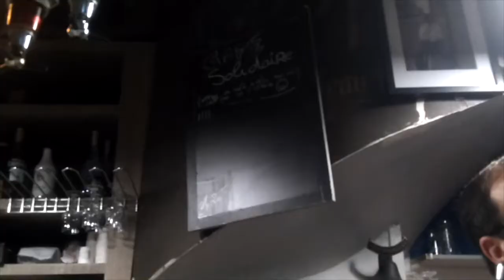Comment voyager souvent quand on a peu d'argent ?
Comment faire pour voyager souvent quand on n'a pas beaucoup d'argent ? Comment trouver des billets d'avion pas cher ?

--- Qui suis-je ? ---

Depuis plus de 15 ans j'étudie le développement personnel. Je suis passionnée par tout ce qui peut rendre l'humain heureux. Mon passage par une école de management a réveillé mon intérêt pour le coaching relationnel et les dynamiques de groupe. J'ai encadré des équipes de formateurs dans la transformation digitale des entreprises et accompagné leurs dirigeants dans la conduite du changement.
Aujourd'hui je suis coach de vie. Je propose des séances d'accompagnement en ligne pour aider mes clients à se dépasser et vivre leurs rêves.

Dans cette chaîne on parle de voyage, de bonheur, de libération des blocages, de dépassement de soi, de thérapies et de bonheur au travail.

--- Les liens ---